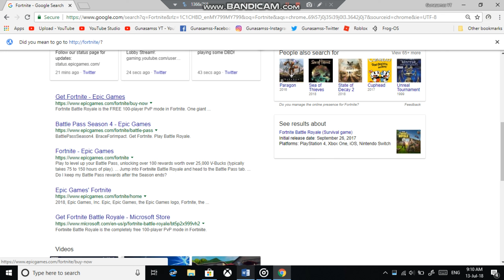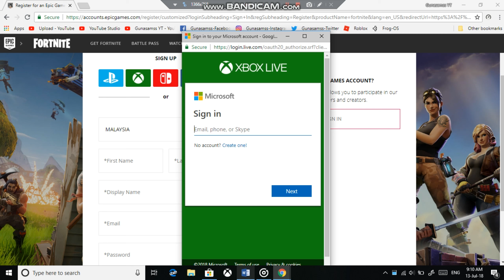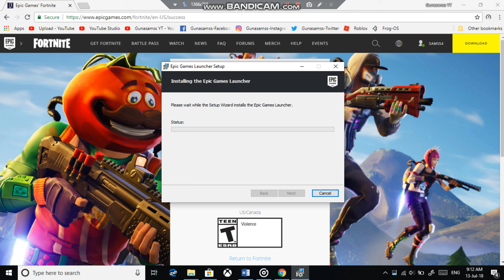How To Download Fortnite On PC's/MAC's !!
App Name: Fortnite
App Size: 10GB
If You Want To Download This Game You Must Have Minimum Core.
Minimum Core's:
CPU: Intel i3
GPU: Nvidia Geforce 220
RAM: 6GB
HDD: 20GB